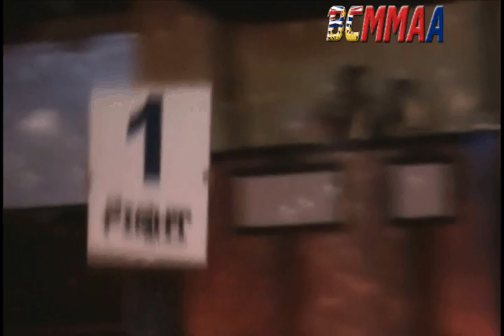BCMMAA.COM Exclusive Interview with Don Arnott of Extreme MMA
Visit BCMMAA.COM for more !

Special Thanks to:
CACSC
MMeh Show
Fever night club